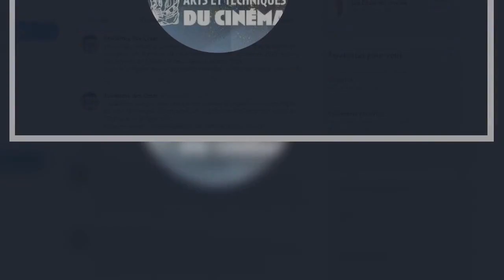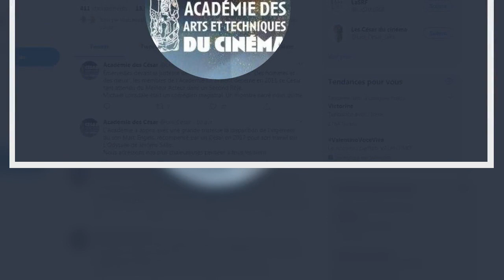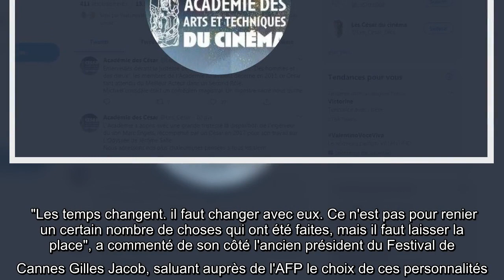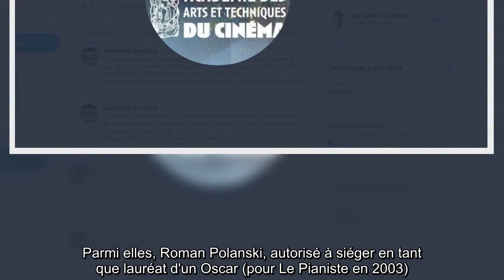César : Véronique Cayla et Eric Toledano, nouveau tandem pour sortir de la crise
Jamais l'Académie des César ne s'était trouvée dans une telle impasse. Pour sortir de la crise, un changement s'imposait comme une évidence et une nouvelle page va s'écrire avec un nouveau tandem composé de Véronique Cayla et Éric Toledano. L'ancienne présidente d'arte (qu'elle a quittée cet été) et du Centre national du cinéma et de l'image animée (CNC) et le célèbre réalisateur vont prendre, de façon quasi certaine, la présidence des César.    Leur élection à la tête de l'Académie n'est plus qu'une formalité, elle devrait être actée mardi 29 septembre par l'assemblée générale, dans un vote par vidéoconférence pour lequel aucun quorum n'est requis : ce duo paritaire est le seul à s'être porté candidat au terme d'un processus "très ouvert", selon la présidente par intérim, Margaret Menegoz.    L'institution phare du cinéma français, qui avait explosé en vol en début d'année, minée par les accusations d'entre-soi, d'opacité et de manque de mixité, porterait ainsi à sa tête deux person ...